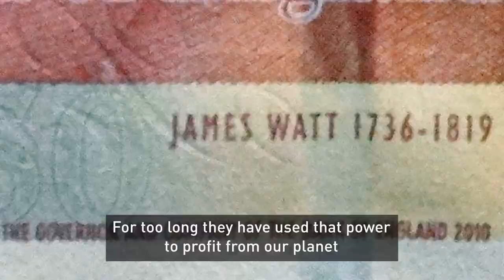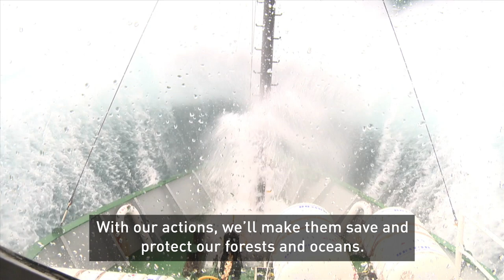Greenpeace 2020 Decade of Change Film